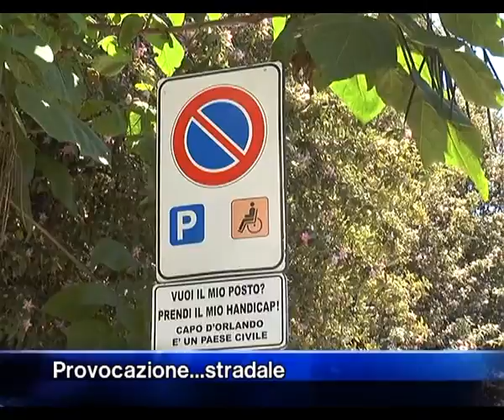Capo d'Orlando - Provocazione... stradale